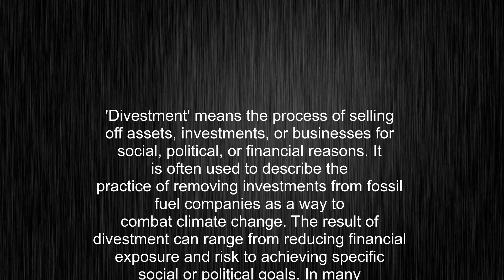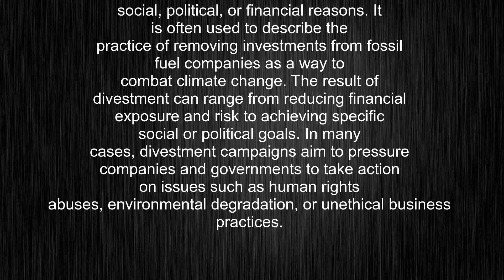What's the meaning of "divestment", How to pronounce divestment?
This video tells you what "divestment" means, how to pronounce it, provides a pronunciation guide and an accurate definition.
00:00 Pronunciation
00:23 Meaning

- What is the meaning of divestment
- How to say divestment
- What is the definition of divestment
- How to pronounce divestment

Visit our free audio/video dictionary tutorial to learn how to correctly pronounce words/names and to learn their meanings, definitions, just like divestment definition and meaning in Merriam-Webster, divestment definition and meaning in Collins English Dictionary, divestment definition and meaning in The Oxford English Dictionary, divestment definition and meaning in Longman Dictionary of Contemporary English, divestment definition and meaning in Cambridge Advanced Learner's Dictionary, and more.